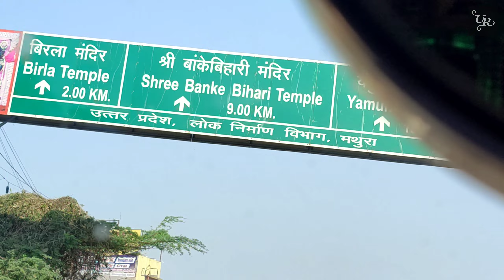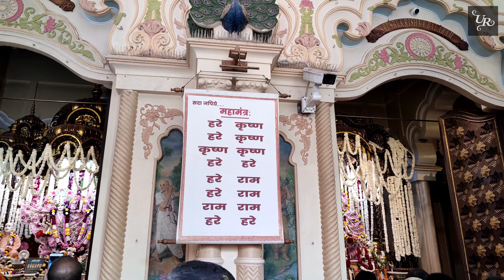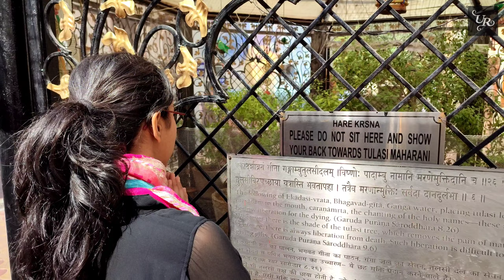Braj Ki Holi!!! 😍🎨💃🏻 Day-1 | Vrindavan holi #2023